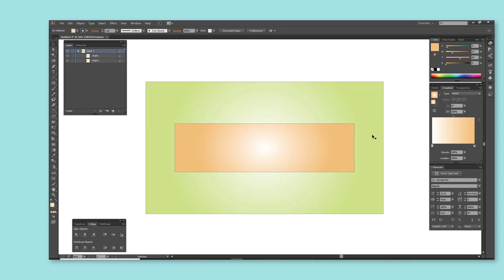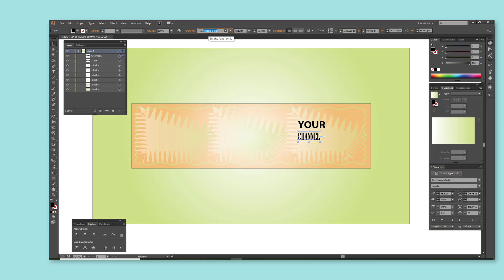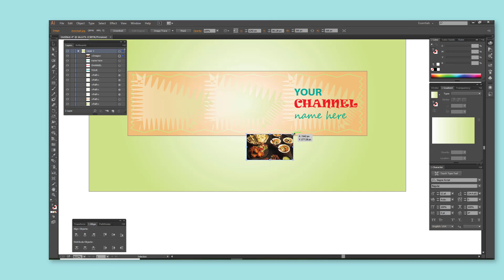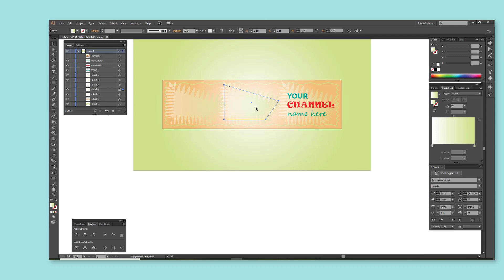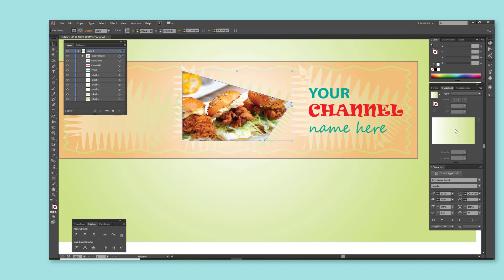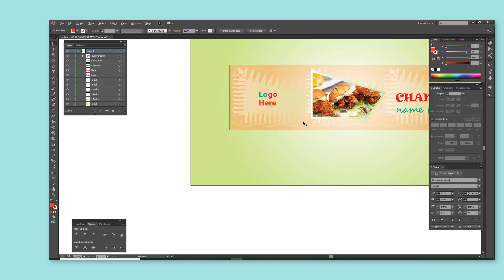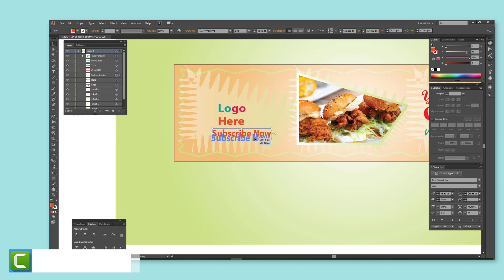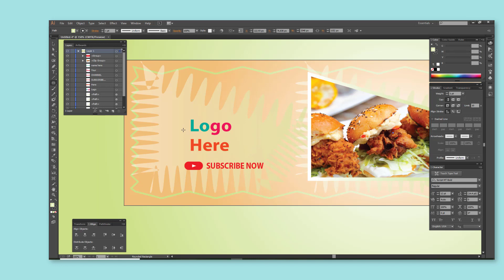Get Free PSD Mock File of YouTube Banner 2022 | F HOQUE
Hello Friends,
In this video you will get a free psd mock file of Visiting Card so that you can change as you like. Friends some of us we want ready template to create Visiting Card so that easily we can make change as we like. Friends here I have shown how I created mock files of Visiting Card and also I have given the link of mock file by protecting password but to get password you need to watch the video because I have written the password somewhere in the video.

From
F HOQUE.